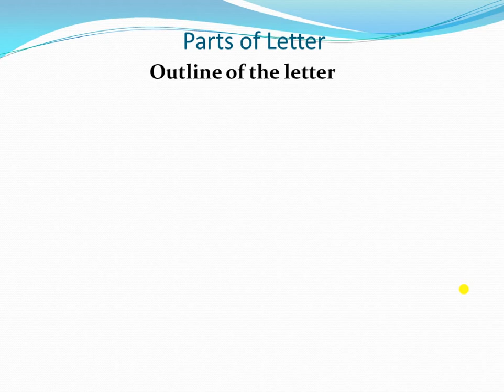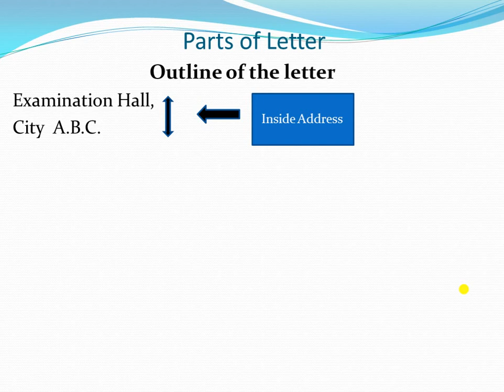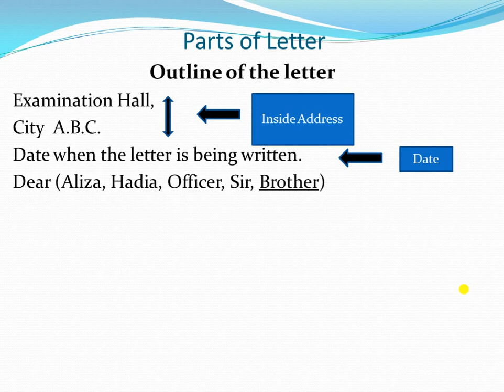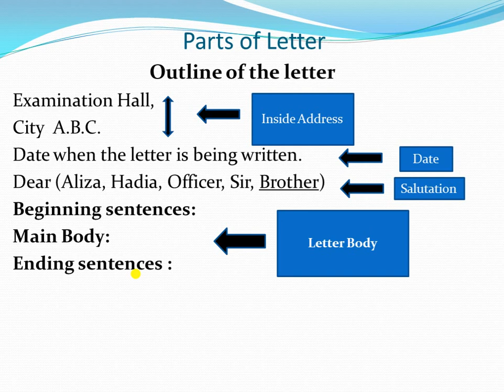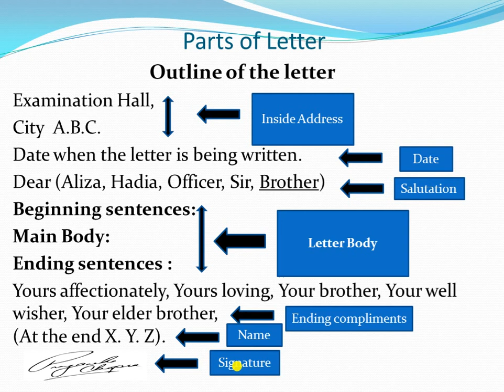Grade 4 Topic Grammar Skills Activity Parts of Letter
elements of letter
outline of a letter